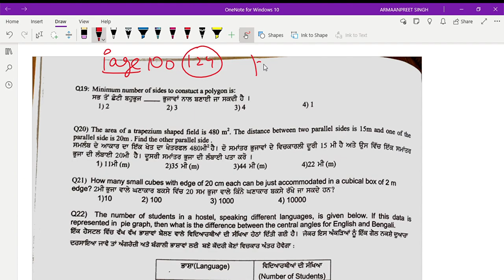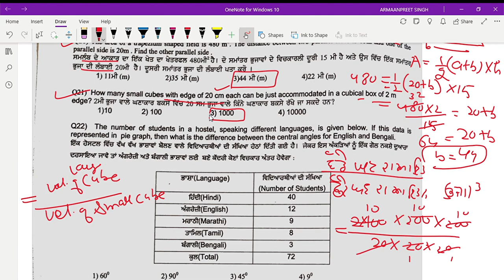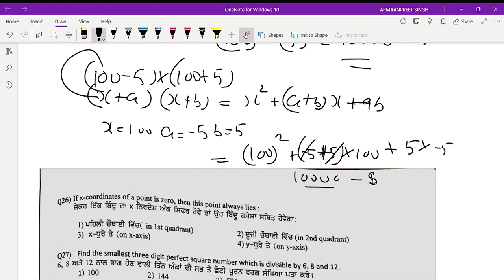Class 8th NAS Sample Paper - 4 Maths Page No. 124